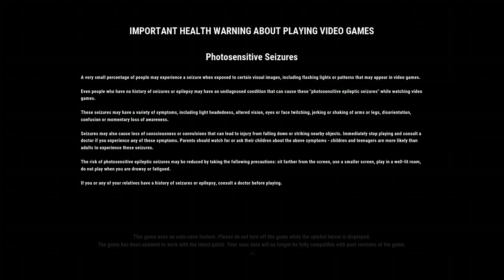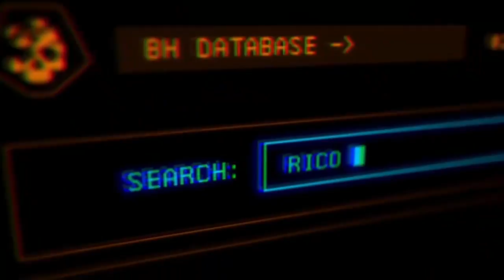You Can Call Me the Mexican Spider-Man | Just Cause 4